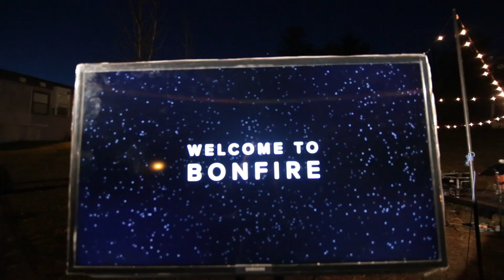How To Make A Huge Bonfire | Corinth Suarez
Definitely a night to remember! :)

• POSTING SCHEDULE:
Every week!

• GEAR:
Canon 70D
Kit Lens
Rode VideoMic Pro Compact
Rode Mic

• EDITING SOFTWARE:
Final Cut Pro X

         Drone shots were taken by Jorge.